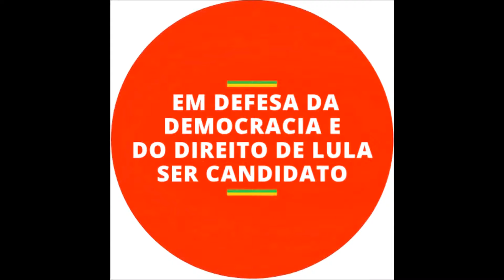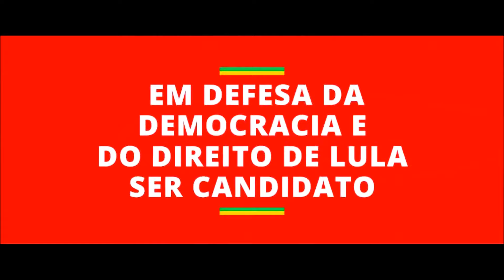O POVO PRECISA DE😍LULA😘! MINAS GERAIS, MINEIROS UNIDOS PELO DIREITO DE😍LULA😘SER CANDIDATO EM 2018!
O POVO PRECISA DE😍LULA😘! MINAS GERAIS, OS MINEIROS UNIDOS PELO DIREITO DE😍LULA😘SER CANDIDATO EM 2018!👍✌️👏😃😉😜__ ATUALIZE-SE DIARIAMENTE CLICANDO